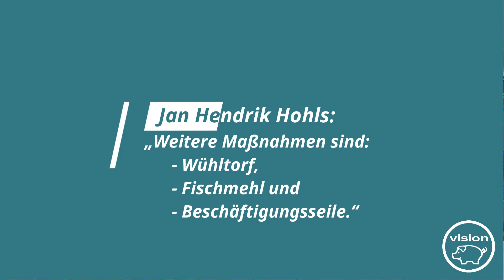Beißereien, Aggressionen etc. bei Schweinen - Was sollte man tun?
Jan Hendrik Hohls, Modell- und Demonstrationsvorhaben Tierschutz - Betrieb, erklärt, wie er vorgeht, wenn die Situation bei seinen Tieren negativ eskaliert.